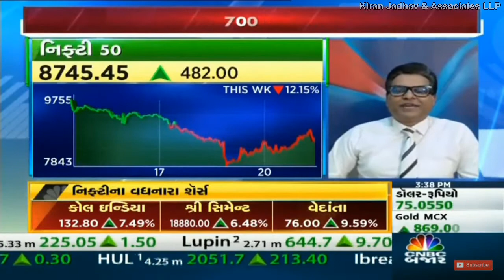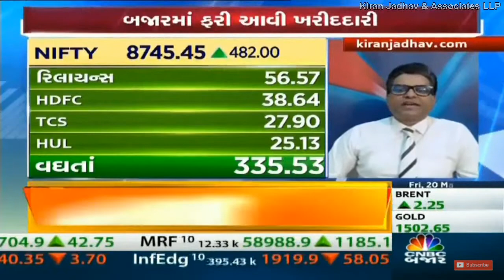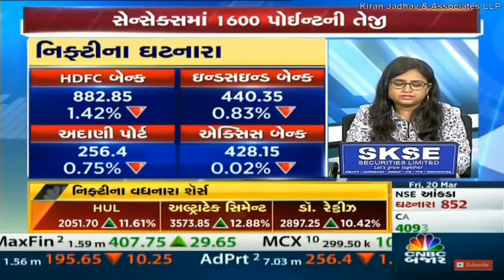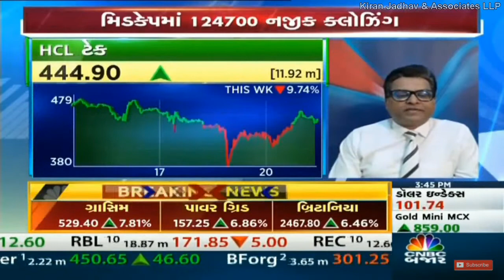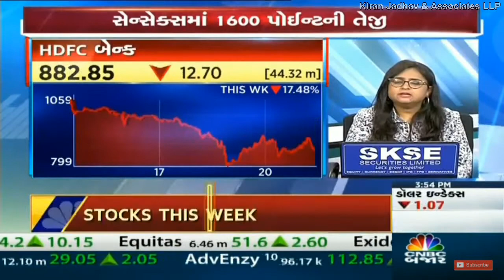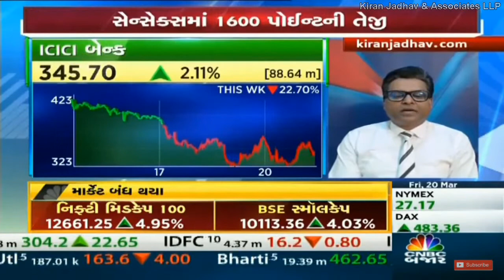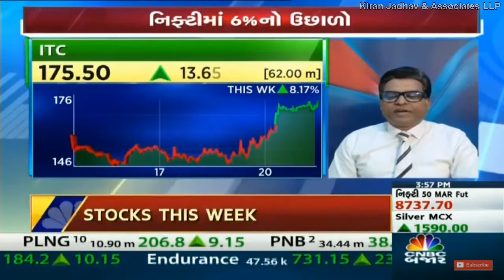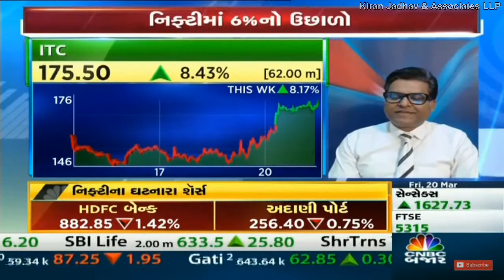Jignesh Mehta , Technical Analyst, KiranJadhav.com on CNBC BAJAR on 20th March 2020.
Jignesh Mehta , Technical Analyst, KiranJadhav.com giving his view on Nifty50,Banknifty,Hexaware Technologies Limited,Infosys Ltd,HDFC Bank Limited,ICICI Bank Ltd,ITC Ltd.